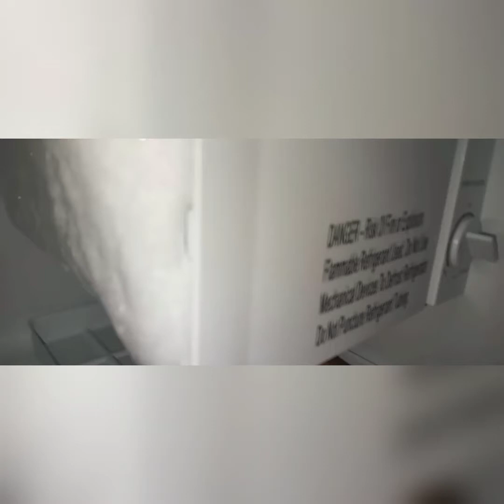ASMR Freezer frost eating 😋 ❄